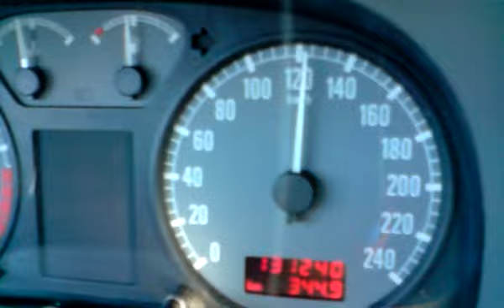skoda octavia 1.6 8v akceleration Majk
skoda octavia 1.6 16v akceleration ,100 ps